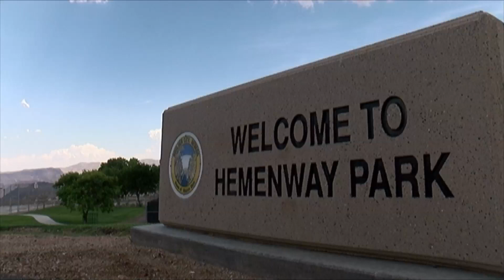Local bighorn sheep herd monitored for pneumonia after report from Zion National Park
After a health scare this week with Bighorn Sheep in Zion National Park, scientists are monitoring the health of our local heard.

The population was hit hard by pneumonia just a few years ago.

Waiting for Bighorn Sheep to make their way into Hemenway Park in Boulder City takes patience but during the summer, they rarely disappoint.

Visitors were joined by Doug Nielsen with the Nevada Department of Wildlife, monitoring the heard from a safe distance.